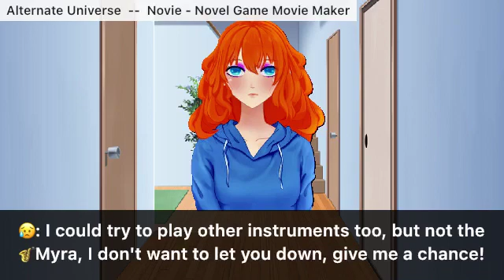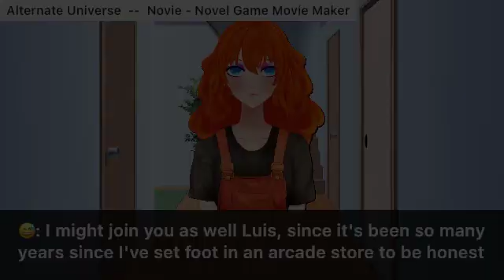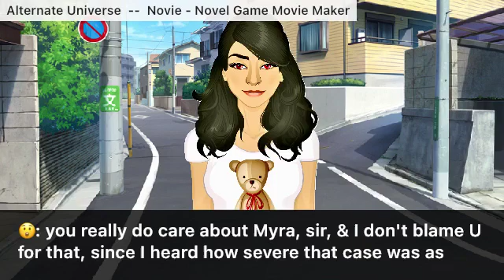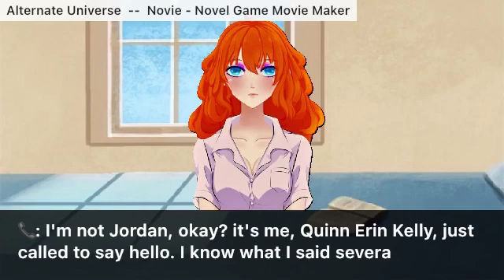Alternate Universe: Ace Detectives - 34th Episode: Finding Rory Silva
Alternate Universe - Finding Rory
- "Remember Me?"